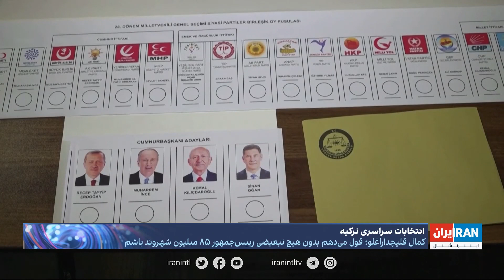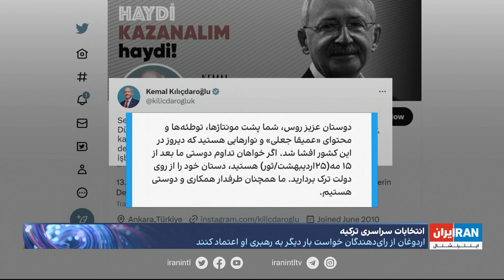انتخابات سراسری در ترکیه تا ساعاتی دیگر آغاز خواهد شد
فرزیا ثابتی، ایران اینترنشنال گزارش می‌دهد